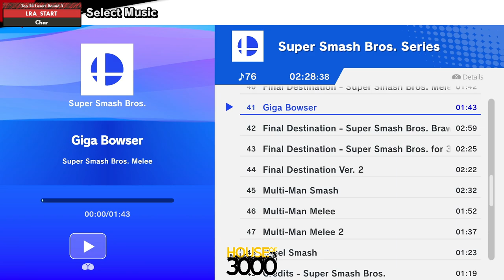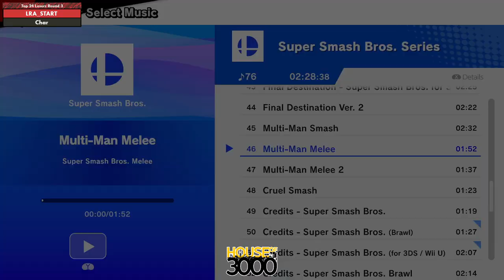Xenosaga55 Top 24 Losers Round 3 LRA START vs Char